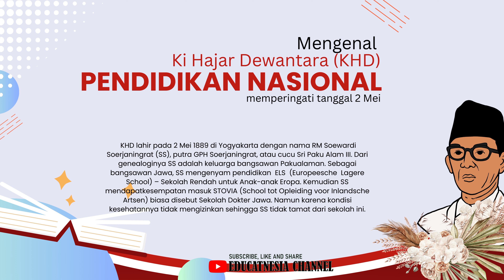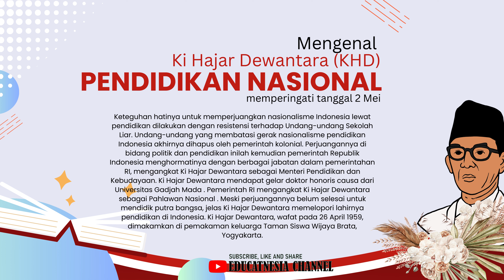Mengenal Ki Hadjar Dewantara | Bapak Pendidikan Indonesia | Asal Usul Peringatan 2 MEI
Judul: Mengenal Ki Hadjar Dewantara | Bapak Pendidikan Indonesia | Asal Usul Peringatan 2 MEI

Deskripsi:
Dalam video ini, kami akan mengupas sosok Ki Hadjar Dewantara, yang dikenal sebagai Bapak Pendidikan Indonesia. Ki Hadjar Dewantara adalah tokoh yang berjasa besar dalam perkembangan pendidikan di Indonesia. Kami akan membahas perjalanan hidupnya, kontribusinya dalam dunia pendidikan, dan asal usul peringatan 2 Mei sebagai Hari Pendidikan Nasional. Saksikan video ini untuk mengenal lebih dalam tentang sosok yang menginspirasi dunia pendidikan Indonesia!